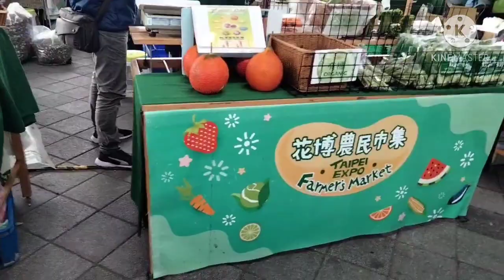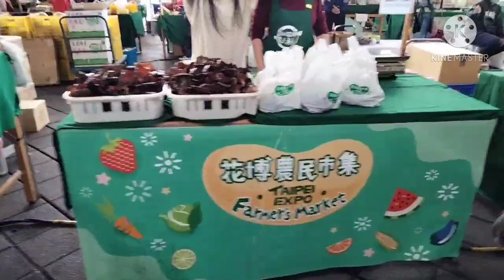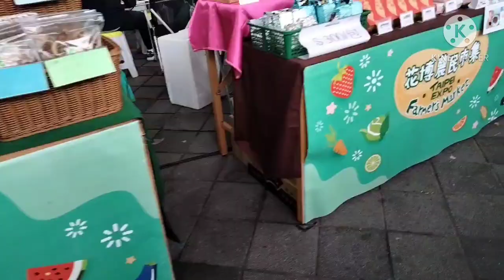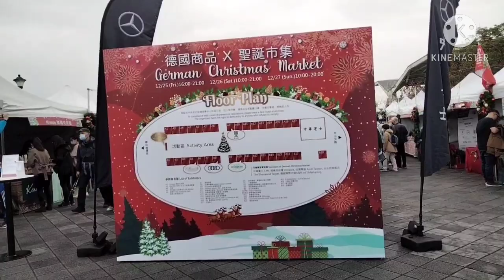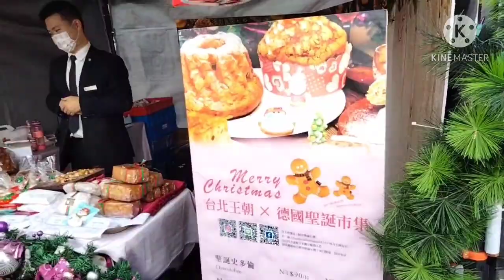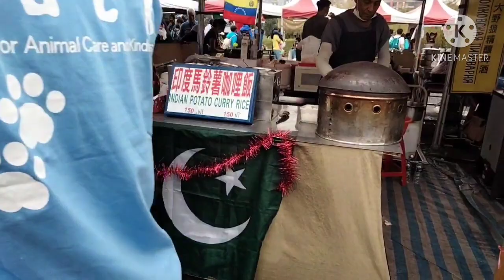Taipei Expo Farmer's Market | Taipei Taiwan